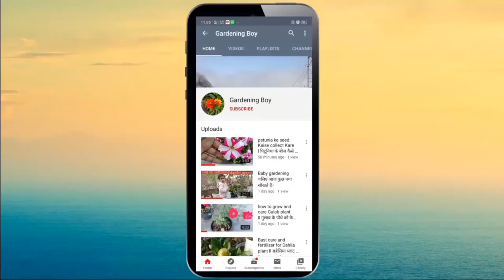How to grow at home kaner plant ll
kaner plant#